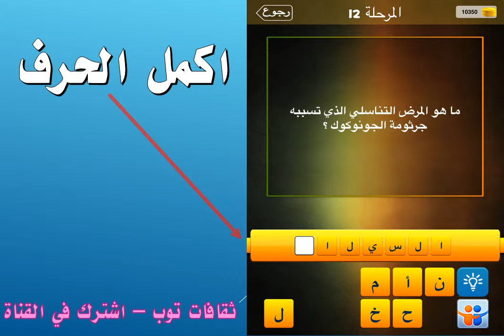ما هو المرض التناسلي الذي تسببه جرثومة الجونوكوك؟